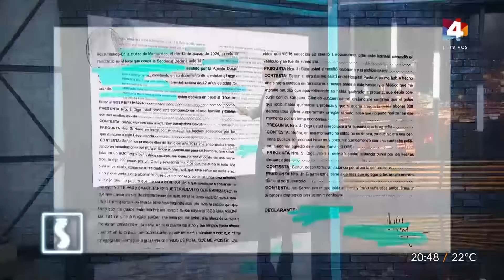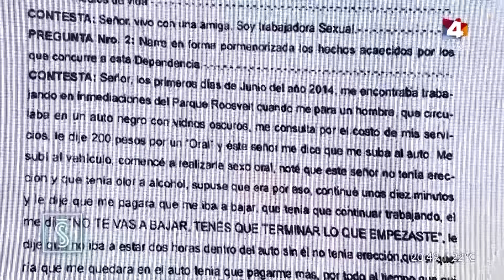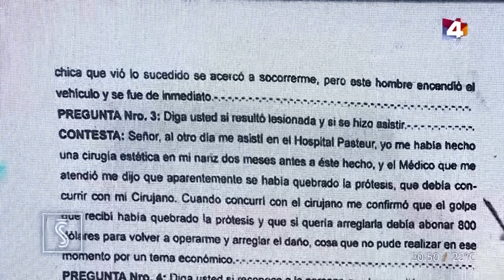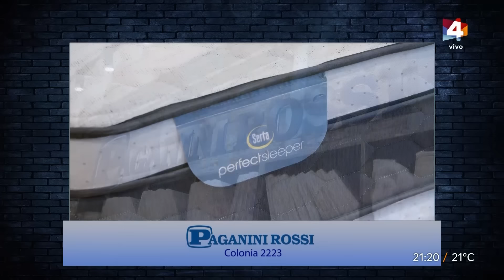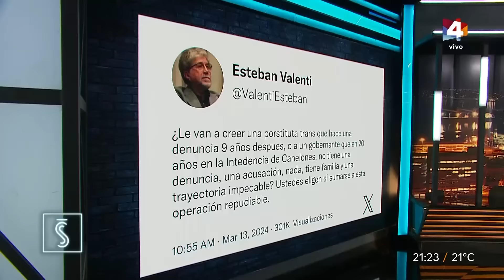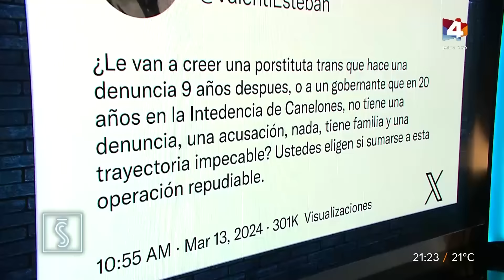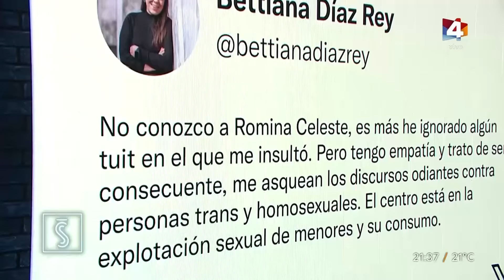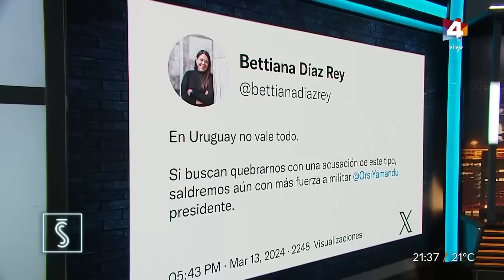Santo y Seña - Mesa de Periodistas: Caso Orsi, ¿grave denuncia o campaña sucia?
En nuestra Mesa de Periodistas analizamos todos los entretelones del caso Orsi con las nuevas declaraciones y los audios exclusivos de Paula, la denunciante que apunta contra él ante el supuesto hecho acontecido hace 10 años. ¿Campaña sucia o denuncia grave?